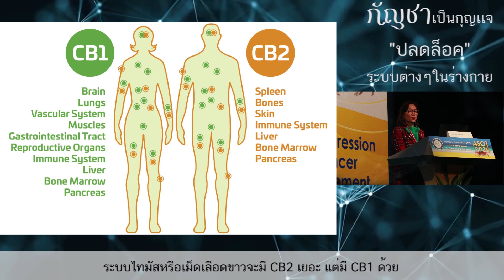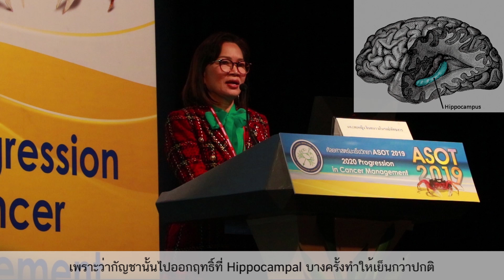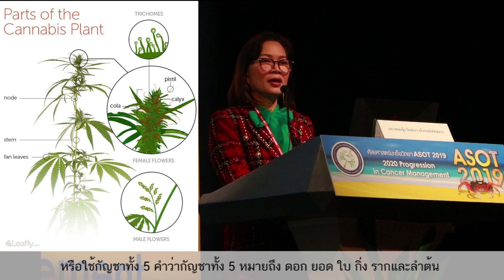ระบบกัญชาในร่างกาย กัญชารักษามะเร็ง พาร์คินสัน อาการปวด กล้ามเนื้ออักเสบ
อาจารย์ แพทย์หญิงจินตนา มโนรมย์ภัทรสาร การบรรยายงาน 2020 Progression In Cancer Management

กัญชาเปรียบสเมือนกุญแจที่เข้าไปเชื่อมกับตัว receptor CB1และ CB2 ซึ่งจริงๆแล้วทุกเซลล์ทุกอวัยวะในร่างกายมีทั้งCB1และ CB2 เพียงแต่มวลของสารนั้นต่างกัน

ระบบหายใจและหัวใจ ระบบกล้ามเนื้อ ระบบย่อยอาหาร จะมี CB1เยอะหน่อย ถ้าระบภูมิคุ้มกัน CB2 เยอะกว่า อาจมีทั้ง2ตัวรับไม่ว่าจะในตับ ม้าม ระบบทางเดินอาหาร ระบบไทมัสหรือเม็ดเลือดขาวจะมี CB2 เยอะ แต่มี CB1ด้วย กระจายทั่วไปในสมองยกเว้นในศูนย์การเต้นของหัวใจและศูนย์การหายใจ เป็นประโยชน์ว่ากัญชาไม่กดการหายใจและหัวใจหยุดเต้น

Entourage effect ในเชิงของแพทย์แผนไทยนั้นมียาสมุนไพรอีกหลายตัวมาช่วยรักษาด้วย ถ้าพูดถึง Entourage effect ในกัญชานั้นเรามีทั้งTerpenes Flavonoids Cannabinoids ต่างๆสามารถส่งเสริมให้กัญชาออกฤทธิ์มีผลช่วยบำบัดรักษาโรคต่างๆ ได้อย่างมีประสิทธิภาพมากที่สุด

ในสูตรแผนไทยมีศึกษาเสริมฤทธิ์ โดยใช้สมุนไพรเช่น พริกไทยดำ เทียนดำ เทียนขาว คัดเค้า หรือ entourage effect แบบไทยนี้เองที่ช่วยเสริมฤทธิ์ในตำรับยาต่างๆ ทำให้ไม่เกิด side effect ที่ทำให้คนไข้กลัวการรักษา

ปรึกษาแพทย์ไม่มีค่าใช้จ่าย โทร 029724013, 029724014, 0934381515
🏥ท่านสามารถติดต่อเจ้าหน้าที่ได้ ทุกวัน เวลา 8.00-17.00น.